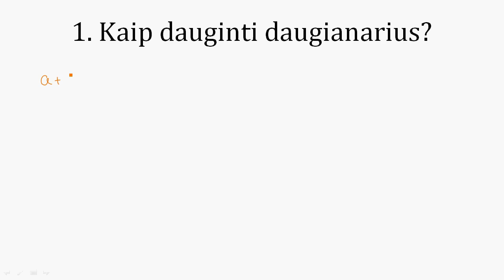Daugianarių daugyba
Kaip dauginti daugianarius?